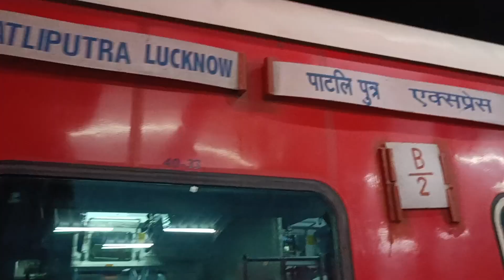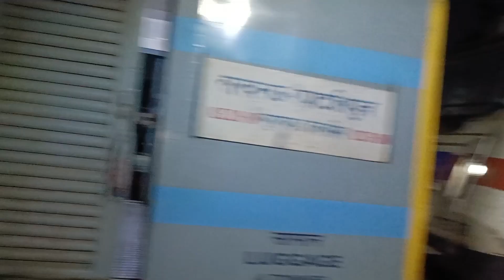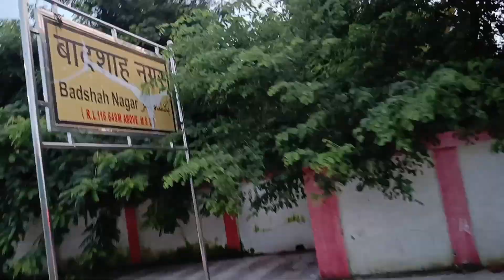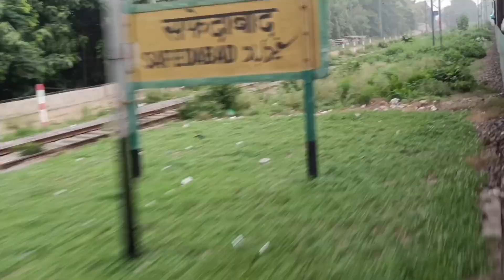Lucknow Patliputra Superfast Train Journey||लखनऊ से गोरखपुर ट्रेन यात्रा||Part 1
लखनऊ पाटलिपुत्र सुपरफास्ट एक्सप्रेस||लखनऊ से गोरखपुर ट्रेन यात्रा||Part 1
lucknowjunction _ljn
Train No. -12530
Lucknow Patliputra SF Express Train Journey
Lucknow Junction
Gonda Junction
Gorakhpur Junction
Patliputra Junction
Patna Junction
Chair Class Train Journey
लखनऊ से पाटलिपुत्र ट्रेन यात्रा वाया गोरखपुर
गोरखपुर से पाटलिपुत्र (पटना) ट्रेन
भाग 1
 Lucknow To Gorakhpur Train Journey
Gorakhpur To Patna Train